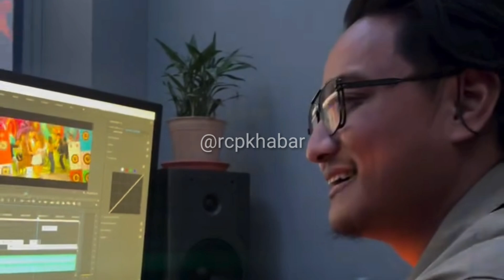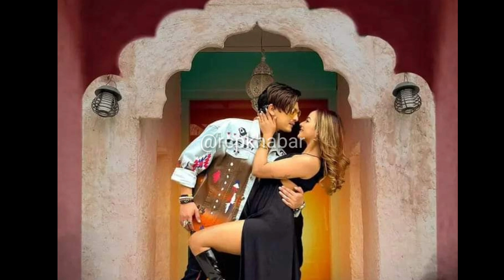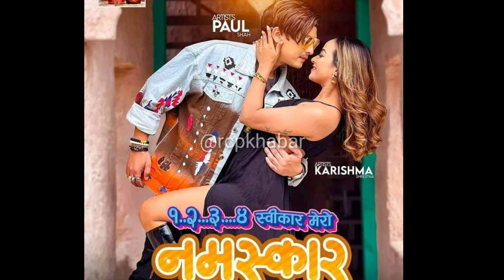paul shah new video | १.२.३.४ swikara mero namaskar | Anu Chaudhari,Tanka Buthathoki | Paul,karishma